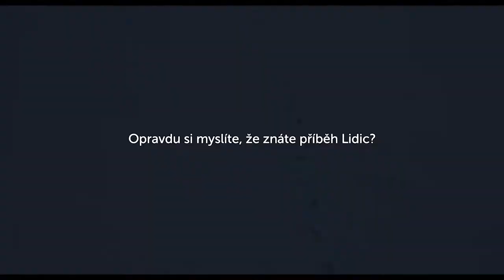Lidice official trailer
Nový český historický film v režii Petra Nikolaeva.
Hrají: Karel Roden, Zuzana Fialová, Roman Luknár, Zuzana Bydžovská..